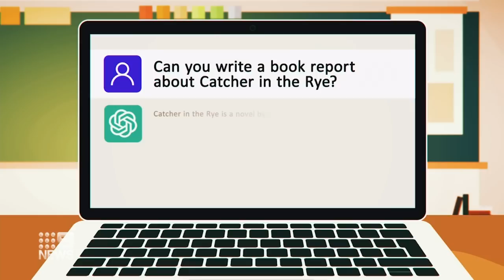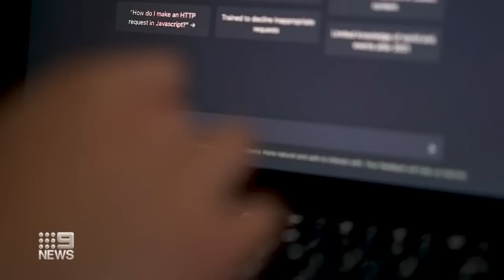Concerns AI tool ChatGPT could help students copy and paste work | 9 News Australia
There are growing concerns that the new artificial intelligence tool ChatGPT could make it easier for students to copy and paste their work.